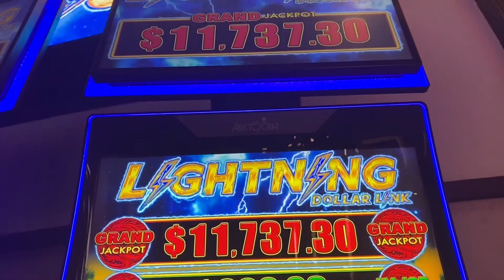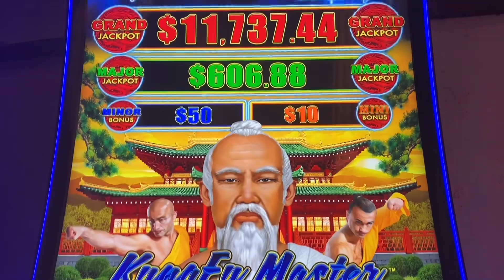➡️🎰NEW SLOT IN LAS VEGAS🔥 Lighting Dollar Link Slot Machine $1/BETS @ The Palms Casino